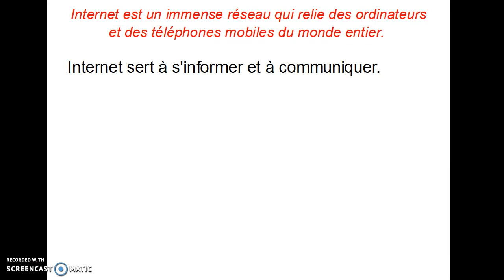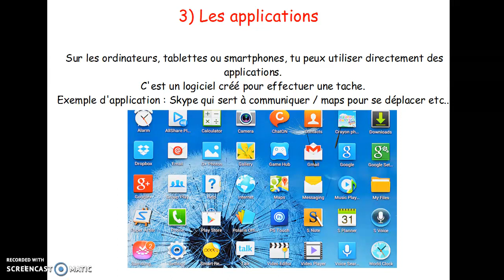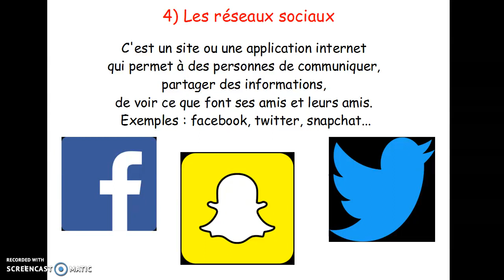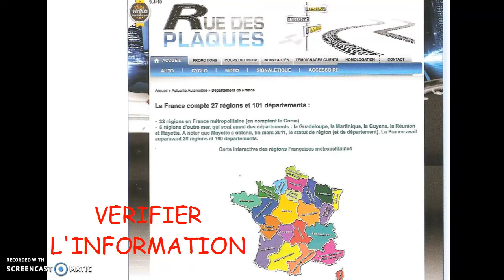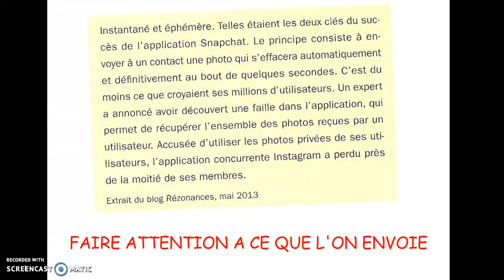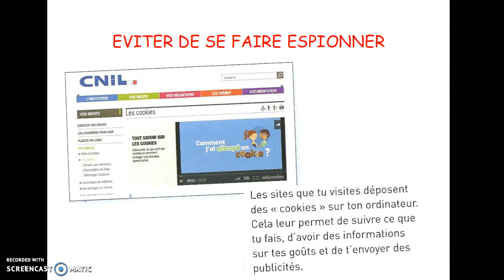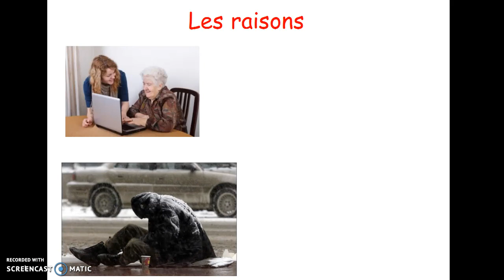L'utilisation d'internet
Thème en géographie : communiquer d'un bout à l'autre de la planète.